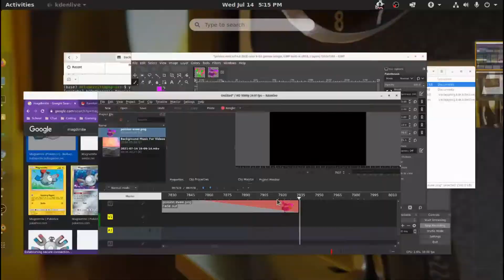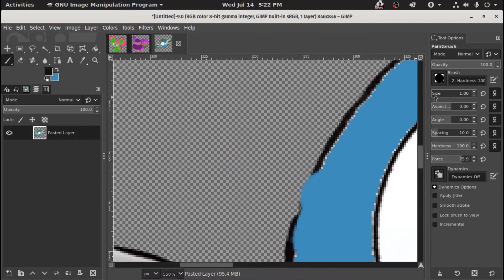Pokemon Type Swap - Bug Magdimite?!